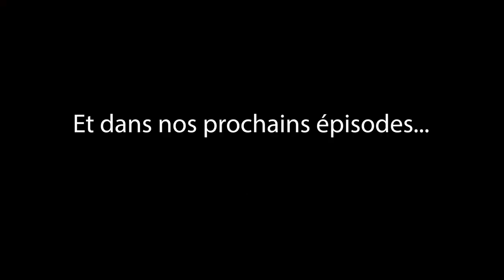Anatomie Esotérique en Yoga : (Ep 1) Purusha Prakriti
Patanjali définit Yoga comme étant la voie qui permet Purusha (L'Observateur/âme) de reconnaitre sa vraie nature, et ainsi se libérer de l'entrava de Prakriti (La nature primordiale). Mais qu'est ce que c'est Purusha ? Qu'est-ce Prakriti ? Découvrez dans ce premier épisode de notre nouvelle mini-série "Anatomie Esotérique en Yoga" qui va parler des concepts comme les Chakra, le Prana, et leurs impacts sur la pratique du Yoga.

N'hésitez pas à poser vos question dans les commentaires ou nous envoyer un message sur via notre site internet

Yoga Laboratorium se situe à 15 rue Saulnier, 75009 et c'est un des rares studios du Yoga où on enseigne l'intégralité de la science du Yoga. Découvrez nos cours